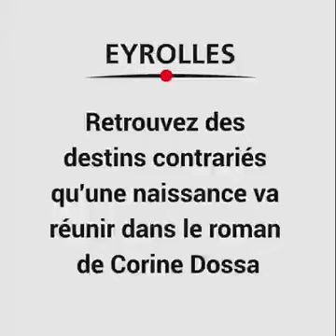Roman - Un rayon de soleil entre nos vies - Corine Dossa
L'histoire :
Deux sœurs que tout oppose sont réunies autour de la naissance d'Amarilla, un bébé pas comme les autres. Ariane, globe-trotteuse qui fuit éperdument les attaches, et Camille, qui rêve de maternité et d'homme idéal, vont devoir tisser l'avenir avec les fils du passé, et passer outre leurs peurs, leurs doutes et les aléas de la vie. Tout au long de ce chemin de transformation, la petite Amarilla sera la bonne étoile qui les aidera à construire leur famille, une famille extraordinaire.

L'auteure :
Passionnée de développement personnel, Corine Dossa se consacre aujourd'hui à l'écriture après une vie dans le secteur bancaire et une vie dans la restauration.Photographie d'Éric Dossa.